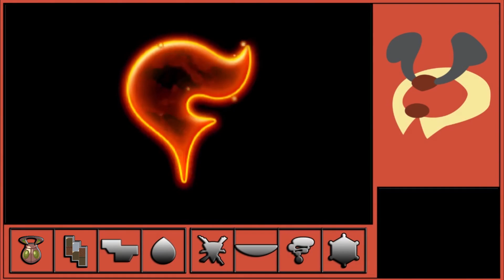Pokemon XY : Solo Run with kricketune -Part 6 VS Grant!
follow to see when I stream!

If you have not seen my last 2 video click here!

If you would like to help me out even more you can donate to support me and my channel. But only if you like to. THANK YOU :)